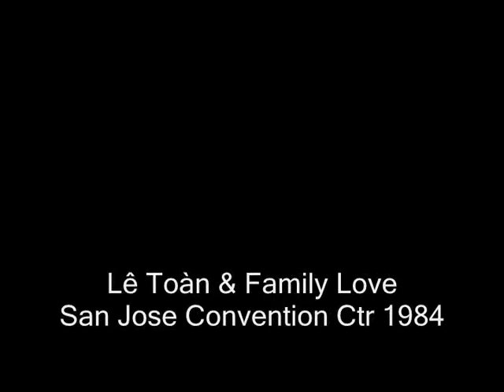Family Love Band - Karma Chameleon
San Jose Convention Center - March 17th, 1984